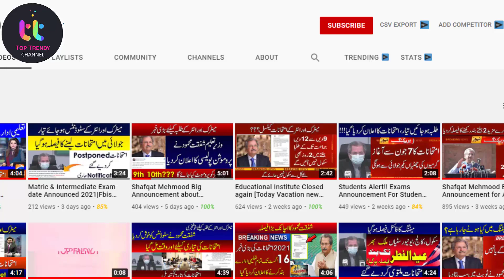Final meeting News about Boards Exam 2021 Promotion News-Again Vacations News#examdate#10classexam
Schools closing news in Pakistan | Shafqat Mehmood schools closed schools closing news in pakistan,
schools closed again Pakistan,
school closed in Pakistan,
school closed Pakistan,
schools are closing again in Pakistan,
schools closing again Karachi,
Islamabad schools closed,
schools in Sindh closed,
schools closing in Sindh,
Shafqat Mehmood schools closed,
schools closed,
school closings,
schools closing again,
schools closed today,
ary news,
ary news live,
Shafqat mehmood
shafqat mehmood latest news today
shafqat mehmood today news about education
shafqat mehmood news about school closing
9th class
10th class
11th class
12th class exam 2021
bcpm science
9th class exams 2021
bise kpk
bise fsd
10th class result 2021
9th class result 2021
news
punjab exams 2021
4 January
9th class exams cancelled
10th class exams cancelled
bcpm science latest news
11th exams cancelled
12th exams cancelled
exams 2021cancelled
board exams

9th class board exams 2021
10th class board exams 2021
dear students
summer vacation
Summer holidays extension 2021
Summer holidays
winter vacations in punjab schools 2021
Summer vacations
holidays
Punjab
pakistan
winter holidays
Summer vacations
holidays
vacation notification
holidays 2021
vacations 2020
summer holidays in pakistan 2021
2021
Khan Teaching
11th Class date Sheet original 2021
11th Class Bise karachi date Sheet 2021
11th CLass date Sheet bise gujranwala 2021
Intermediat date sheet 2021
11th Class date Sheet 2021
1st year date sheet 2021
9th class board exams 2021
10th class board exams 2021
9th class exams 2021
 board
new
exam
education news
new exam date 2021
bise karachi
bise lahore
 punjab board exam 2021
 study news
 latest news
news about 9th class exams 2021
lhr board
cbse
exams news
Vacations In Colleges & School 2021
 holidays
 summer vacations
9th Class Board exams 2021
 10th class board exams 2021
11th class board exams 2021
12th class board exams 2021
board exam 2021
 class 12
9th
10th
 11th